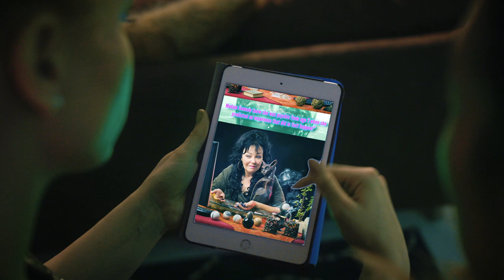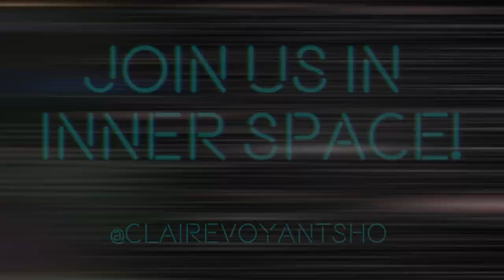CLAIREvoyant IPF Teaser | Created by Annie Briggs & Natasha Negovanlis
A huge thanks to everyone who supported CLAIREvoyant!!

"Claire didn't believe in psychics... until she became one."

After partying away their last fifty bucks, best friends Claire & Ruby wake up under an overpass to find out they're being evicted. Instead of doing the responsible thing, the free-spirited Ruby cooks up a wild get-rich-quick scheme: scam people by becoming online psychics because, “HOW HARD COULD IT BE?!” The skeptical Claire is reluctant, but agrees to participate in a desperate bid to appease her restless wild-child best friend, and oh yeah... avoid homelessness.

Enter: "The Seer Sisters" Cosmonauts of INNER space! Claire & Ruby’s fraud as the delightfully tacky “Seer Sisters” seems simple at the start, but there’s a catch: Claire discovers she is ACTUALLY a psychic. Like, for reals. This catalyzes the events of the first season, as Claire’s extra-sensory abilities attract the ire of a secret cabal of malevolent psychics, hell-bent on harnessing Claire’s power for world domination. fook! As if getting over her anxiety or finally asking her crush Nico out, wasn't difficult enough Claire (with the help of Ruby) is propelled into a journey of self discovery, friendship, and leopard print pants.

HELP US KICK EVIL PSYCHIC BUTT!!!

This is just a preview, but by liking, commenting, sharing and re-everything this video, you'll help us get this show get made. Your support means the world to us, so thank you!

WRITTEN & CREATED BY ANNIE BRIGGS & NATASHA NEGOVANLIS
PRODUCED BY DILLON TAYLOR, ANNIE BRIGGS, & NATASHA NEGOVANLIS

TRAILER DIRECTOR: Dillon Taylor
TRAILER CINEMATOGRAPHER: Howard Wan